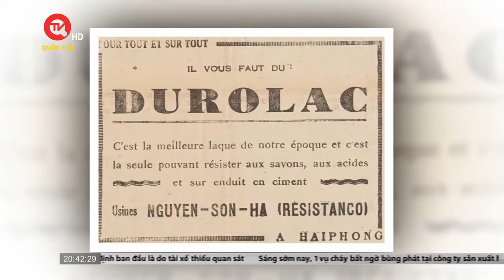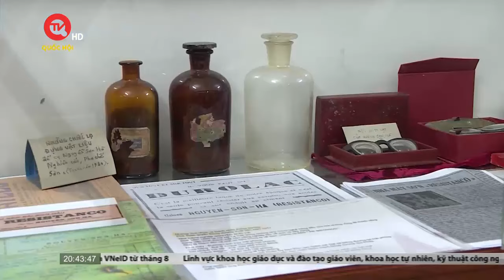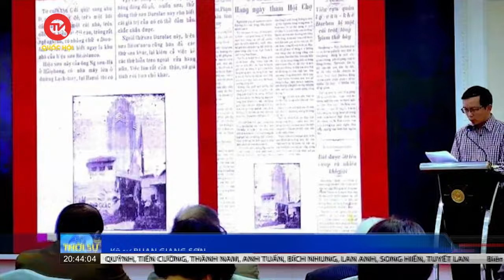TPHCM: Nan giải di dời nhà ven kênh rạch | Truyền hình Quốc hội Việt Nam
Truyền hình Quốc hội Việt Nam | Hơn 20 năm qua, công tác di dời nhà trên và ven kênh, rạch tại TP Hồ Chí Minh đã không đạt như kỳ vọng. Thậm chí, giai đoạn 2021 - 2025 chỉ còn hơn 1 năm nữa nhưng có thể nói việc đạt mục tiêu đề ra là bất khả thi. TPHCM đặt ra chỉ tiêu cao nhưng thực tế công tác triển khai gặp rất nhiều khó khăn. Mặc dù Nghị quyết 98 cho phép thí điểm một số cơ chế chính sách đặc thù phát triển TP. Hồ Chí Minh, trong đó mở ra nhiều cơ hội để thành phố huy động nguồn lực đầu tư dự án giải tỏa di dời nhà ở trên và ven kênh, rạch. Tuy nhiên, đến nay, công tác này gần như nhích từng chút một.